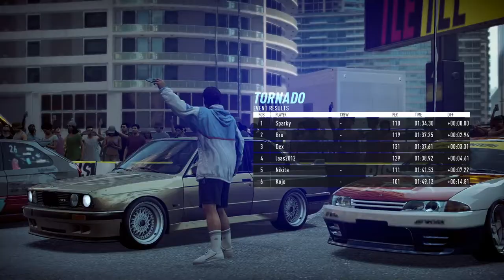Need For Speed HEAT [Part 1] | NCG&W | No Copyright Gameplay & Walkthrough